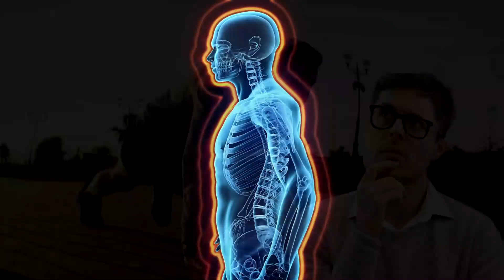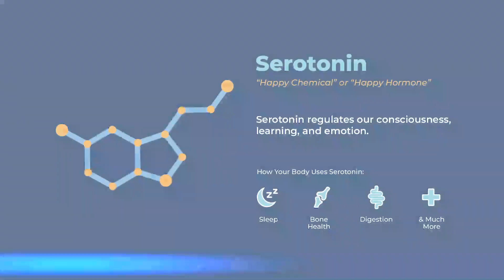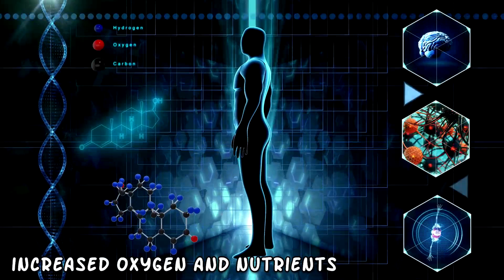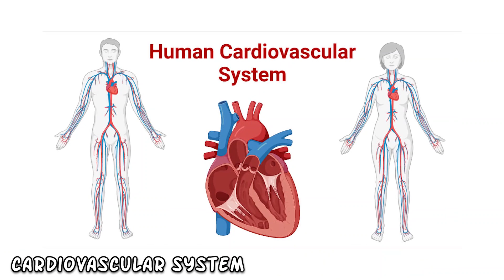What happens to your body when you start Exercising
Ever wondered about the magic that unfolds when you start exercising? Join us in this enlightening video as we unravel the transformative journey your body undergoes when you embrace regular exercise. From immediate changes to long-term benefits, this exploration is your guide to the incredible impact of physical activity on your overall well-being. 💪🌈

💡 Dive into the science behind increased blood flow, boosted endorphins, and improved cardiovascular health. Learn about the positive effects on mental well-being, muscle strength, and even sleep quality. Whether you're a fitness enthusiast or just starting your wellness journey, this video offers insights into the remarkable changes that occur when you prioritize movement. 🔄🚴‍♀️

Let's celebrate the incredible transformations that happen within our bodies when we commit to a healthier, more active lifestyle! 🌟🏃‍♀️